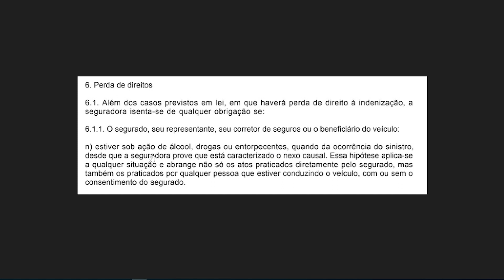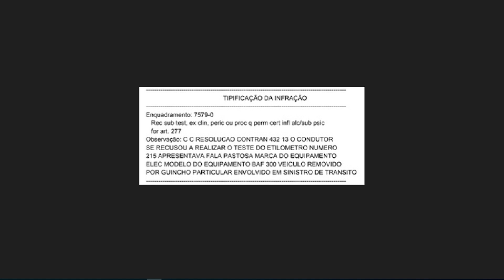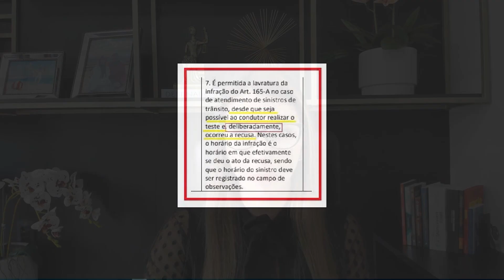Seguradora negou cobertura por recusa ao teste do bafôemtro ? Esse vídeo vai te ajudar!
Quando falamos de negativa de seguro por recusa ao teste do bafômetro, é preciso ficar claro o nexo causal entre o acidente e o consumo de bebida alcoólica.

Ou seja, a pergunta a ser feita é: o acidente aconteceu porque o segurado estava embriagado? Se a resposta for sim e ficar COMPROVADO que fez a ingestão de álcool e sofreu sinistro de trânsito por causa disso, então a seguradora pode se negar a pagar o sinistro.

Vamos para algumas perguntas frequentes:

A recusa ao teste do bafômetro é infração de trânsito ou crime?

Desde que deliberada, a recusa ao teste do bafômetro, salvo algumas exceções, é infração de trânsito, prevista no art. 165-A do CTB.

Só restará caracterizado o crime se ficar comprovado notórios sinais de alteração da capacidade psicomotora, mesmo diante da recusa.

Quando dirigir embriagado é crime?

Qualquer medição a partir de 0,04 mg/l pelo etilômetro é infração de trânsito, devido à margem de erro do equipamento, mas não crime. Ou seja, o etilômetro mediu 0,05 mg/l, o motorista já pode ser autuado por infração ao art. 165 do CTB.

Dirigir embriagado só é crime se a medição realizada pelo bafômetro (etilômetro) for igual ou superior a 0,34 mg/l, segundo o art. 306 do CTB

Quanto posso beber pra não ser pego no Bafômetro?

A resposta para essa pergunta é nada. Desde 2012, a tolerância é zero para qualquer nível de álcool no organismo do motorista, não existe limite no bafômetro, o que existe, como dito acima, é margem de erro do equipamento.

Quanto tempo o álcool demora para sair do organismo?

Não existe uma margem segura para essa resposta. Muitos especialistas apontam que o álcool demora entre seis e doze horas para sair do corpo, dependendo do seu organismo, mas se você for beber, o ideal é não dirigir.

Qual o valor da multa por embriaguez ao volante?

Quem dirige sob influência de álcool comete a infração prevista no art. 165 do CTB, infração gravíssima que custa R$ 2.934,70. Vale lembrar que além da multa, existe a penalidade de suspensão da CNH por 12 meses.

📲 📲 Do dia 15 a 21 de Janeiro, acontecerá a Imersão Direito de Trânsito.

Forte abraço, professora Érica Avallone.